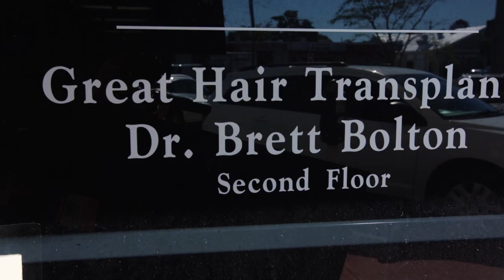Best Fue Doctors For Men And Women In Indianapolis, Indiana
Dr. Brett Bolton is the founder of Great Hair Transplants, a hair restoration clinic specializing in hair implants for both men and women. Our organization is internationally known and serves patients with genetic hair loss from all over the United States and the world.

Hair Surgery Before And After in Alexandria, Virginia / Follicular Extraction in Fort Lauderdale, Miami, Florida / Hairline Hair Transplant Review in Mesa, Arizona / Highlights Hair in Little Rock, Arkansas / Hair Transplant Surgery Before And After in Altamonte Springs, Florida / Hair Transplant Plastic Surgery in Spartanburg, South Carolina / Best Hair Surgeon In The World in Lakewood, California